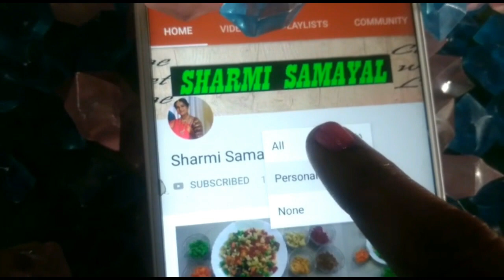Weekend Vlog | The Sun Always Shine After the Rain | Vlogs in tamil